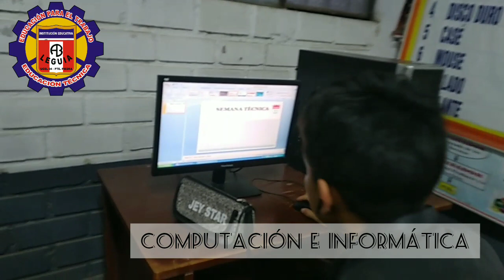AUGUSTO B. LEGUÍA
Los 09 talleres que brinda la IE Augusto B. Leguía.